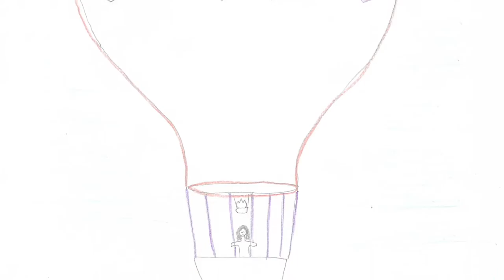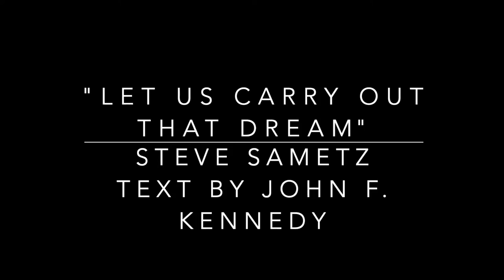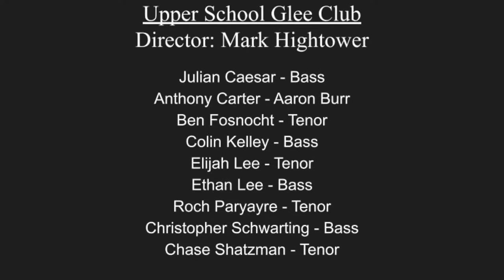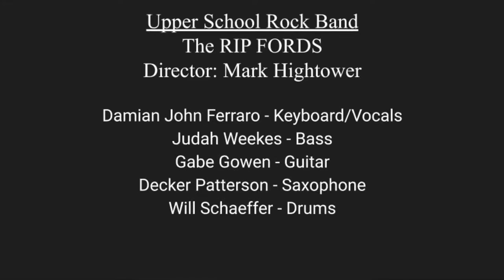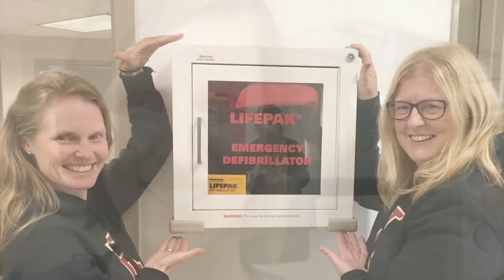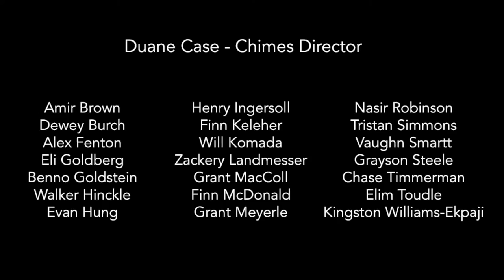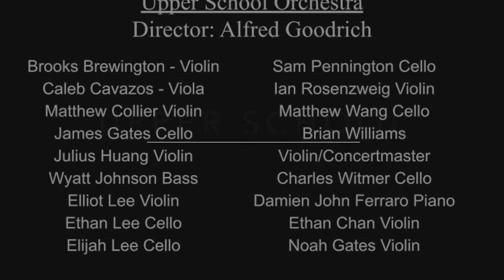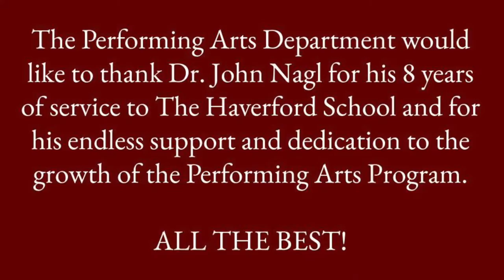The Haverford School Virtual Spring Music Concert 2021